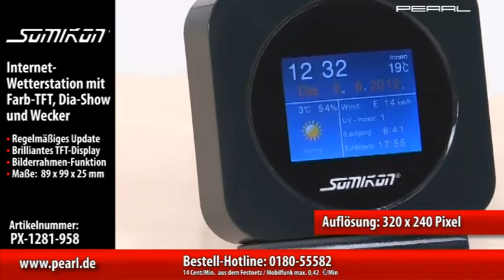Somikon Internet-Wetterstation mit Farb-TFT, Dia-Show und Wecker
Topaktuell & professionell: Mit Gratis-Wetterdaten aus dem Internet!

Genauer als aus dem Radio, professioneller als selbst erstellt: Diese intelligente Wetterstation holt Ihnen Ihr Wetter gratis aus dem Internet. Sie bietet Ihnen aktuellste Daten über das Wetter vor Ort und die Aussichten für die nächsten 3 Tage. Perfekt, um Ihre freie Zeit zu planen.

Die meteorologischen Angaben werden online durch Ihre Internetverbindung aus den aktuellen Wetterdaten eines weltweiten Stationsnetzes ermittelt. Ein kleiner USB-Stick mit Antenne sendet die Daten mit einer Mini-Software vom PC auf Ihre Wetterstation.

Zusätzliche Detail-Informationen umfassen Luftfeuchtigkeit, Windrichtung, Windstärke und UV-Index. Die Mondphase plus Sonnenauf- und -untergang werden ebenfalls angeboten. Ein kleiner Temperaturfühler ermittelt zudem die aktuelle Raumtemperatur.

Durch das übersichtliche LCD-Display und die selbsterklärenden Wettersymbole erkennen Sie sofort, welches Wetter Sie erwartet.

    Professionelle Online-Wetter-Daten mit lokaler 3-Tage-Prognose
    Regelmäßiges Daten-Update gratis über das Internet
    Farbbrillantes TFT-Display 4,8 x 3,6 cm, Auflösung: 320 x 240 Pixel
    Umgebungstemperatur durch integrierten Sensor (°C/°F)
    Außentemperatur über das Internet (°C/°F)
    Umfangreiche Angaben: Wetter, Außentemperatur, Windgeschwindigkeit, UV-Index, Zeiten für Sonnenaufgang und Sonnenuntergang, Luftfeuchtigkeit, Luftdruck, 3-Tage-Wettervorhersage
    Bilderrahmen-Funktion für ca. 40 Bilder aus internem Speicher
    Slide-Show-Funktion: Wechsel der Bilder zwischen 3 Sekunden bis 8 Stunden einstellbar
    Überall aufstellbar dank Funkverbindung, unabhängig vom PC-Standort
    Uhr (12/24 Std.) mit Wecker-Funktion
    Anschluss über mini-USB, Anschluss für Netzteil
    Backup-Funktion bei Stromausfall über 3 Batterien AAA (bitte dazu bestellen)
    Maße Wetterstation: 89 x 99 x 25 mm, Gewicht: 94 g
    Maße Funk-USB-Stick: 79 x 26 x 12 mm, Gewicht: 20 g
    Inklusive USB-Uplink-Stick mit Antenne, Standfuß, Netzteil, USB-Kabel